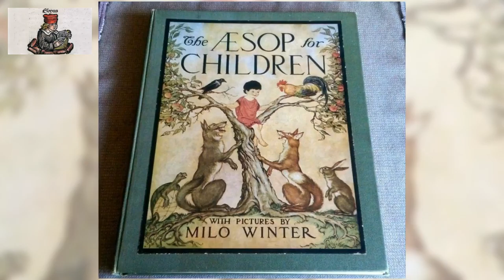The Aesop for Children 4 /37